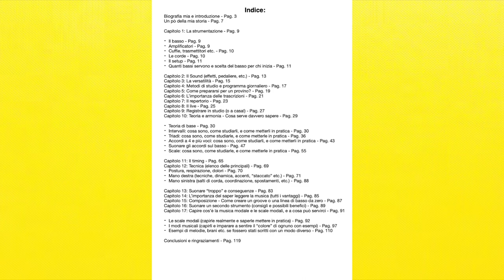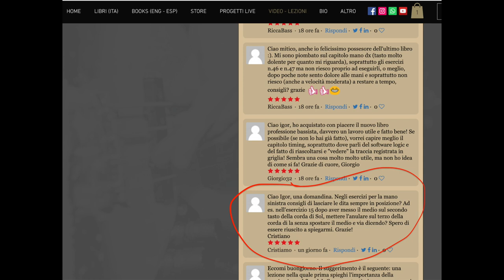Tecnica mano sinistra: Approfondimento libro - Professione Bassista - Lezione basso 191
Tutti i miei libri didattici, disponibili su in vari formati
- 100 Funk groove per basso
- 500 esercizi per basso elettrico
- Professione Bassista
- Queen: 185 trascrizioni di basso
- Jaco Pastorius: Oltre 70 Transcrizioni di basso
- Flea: 60 Trascrizioni di basso
- Red Canzian (Pooh): Oltre 40 Trascrizioni di basso
in various formats
- 100 Funk grooves for bass
- 500 exercises for bass
- Queen: 185 bass transcriptions
- Jaco Pastorius: Over 70 bass transcriptions
- Flea: 60 bass transcriptions